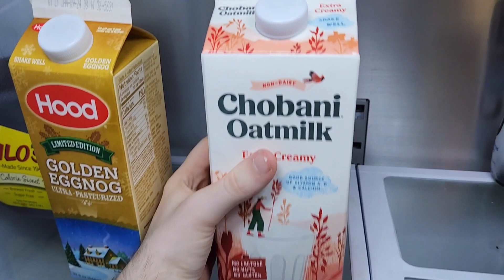Walmart Purchases From Today !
Music is "Gimme My Pills" by J Bigga